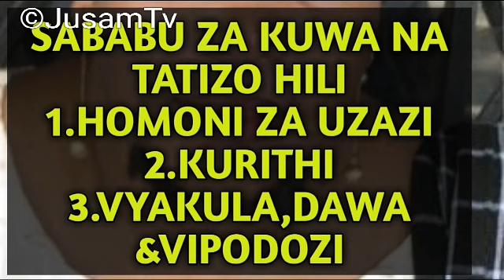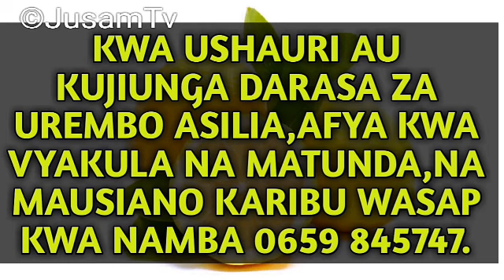TIBA ASILI YA KUONDOA NDEVU KWA WANAWAKE | EPUKA GHARAMA ZA DAWA ZA KEMIKALI